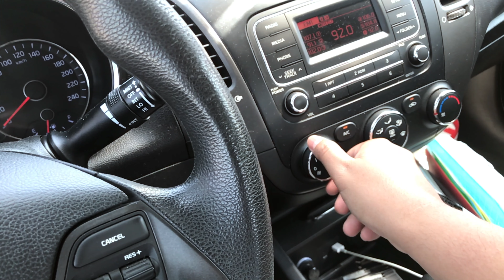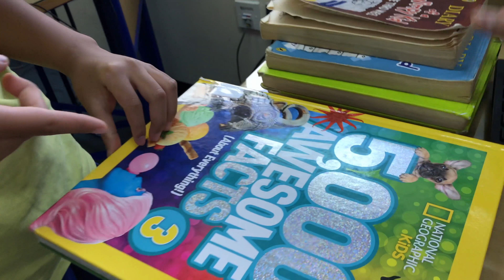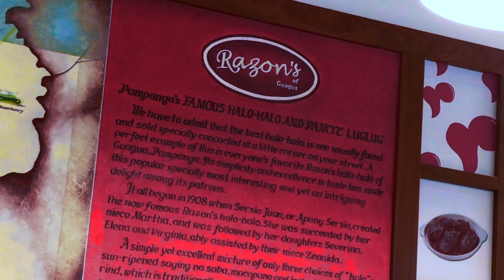Reading Books and Halo-Halo This Summer in Dubai // Vlog # 109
It was a very productive weekend for the family. Started the day with morning session of our little girls' ongoing recreational gymnastics in Dubai Sports World.

Then we re-visited again our one of favorite places in Dubai, the Al Rashidiya (at 1:59).

Then we went to Al Rashidiya Library to register our kids for membership (at 3:30).

After that, we head straight to Razon's of Guagua in Al Karama (at 5:34). See our some sort of in depth review of their famous Halo-halo.

Note: it was not a sponsored review and it was just a random family eat.

Note: videos were all taken with iPhone 7 and edited in iMovie.

Credits

Track: Stranger Danger by Francis Preve